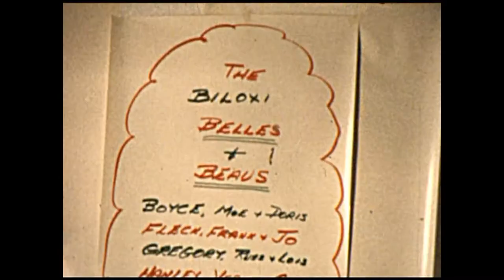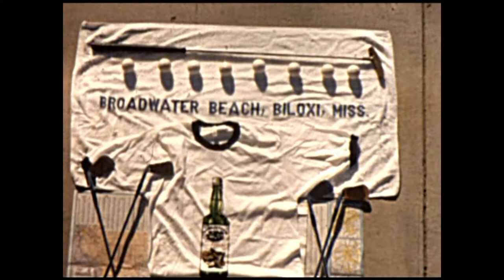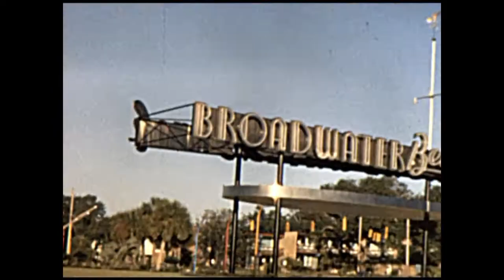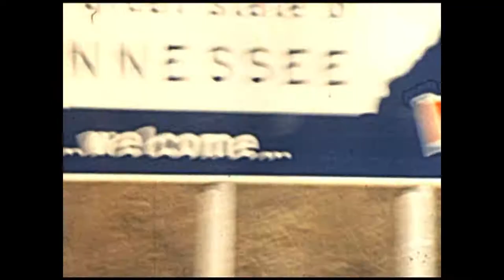1971 Grand Blanc Golf Biloxi (New)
1971 Grand Blanc Golf   Biloxi